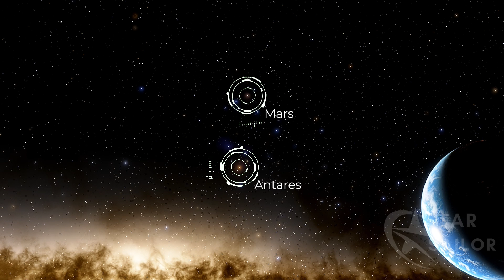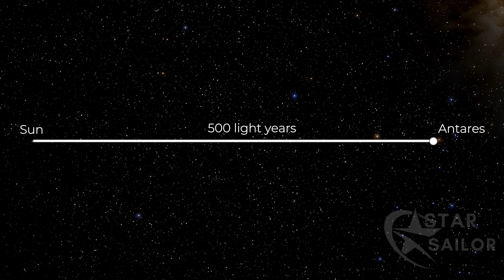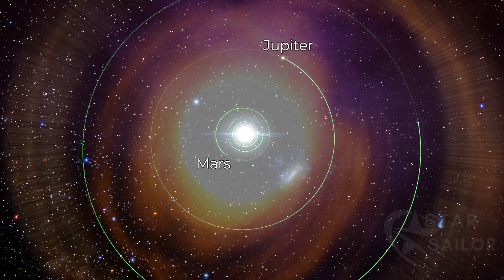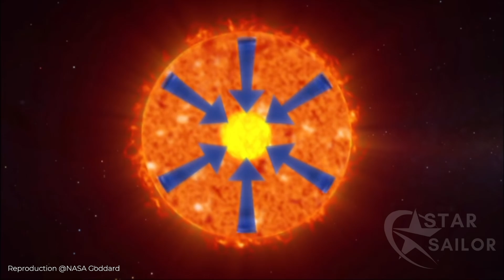Antares: The Enormous Red Giant That Dwarfs Our Solar System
SOUNDTRACK:
Answer No 3 - Music by Banana Lover
The Shining In Dubai - Music by Unicorn Heads
A Drowning – Music by AstroPilot

THIRD PARTY VIDEOS:
“NASA Afterschool Universe Life Cycle of a Small Star” @NASA Goddard
“NASA Afterschool Universe Stellar Fusion Demonstration” @NASA Goddard
“Supernova Short film by Thomas Vanz” @Thomas Vanz